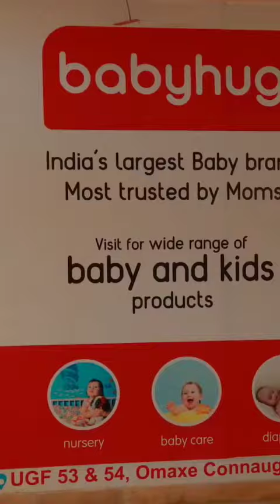Babyhug India’s Largest baby brand